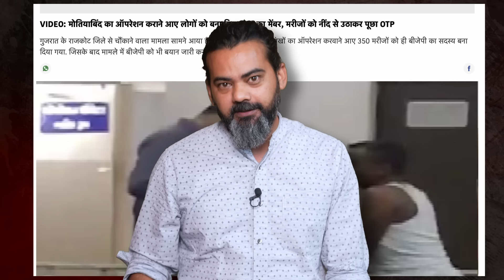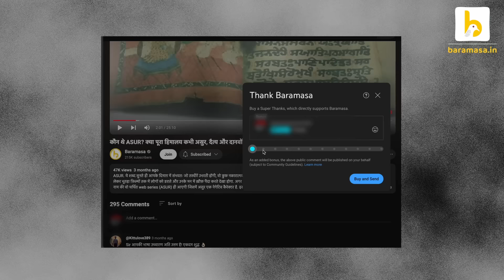केदारनाथ उपचुनाव | क्या क्या लगा है दांव पर? Kedarnath By-Election | Extra Cover 44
केदारनाथ उपचुनाव में क्या क्या है दांव पर? Kedarnath By-Election

Aishwarya Rawat | ऐश्वर्या रावत
Kuldeep Rawat | कुलदीप रावत
Asha Nautiyal | आशा नौटियाल
Col. Ajay Kothiyal | कर्नल अजय कोठियाल
Ramesh Pokhriyal Nishank | रमेश पोखरियाल निशंक
Teerath Singh Rawat | तीर्थ सिंह रावत
Harak Singh Rawat | हरक सिंह रावत
Ganesh Godiyal | गणेश गोदियाल
Manoj Rawat | मनोज रावत